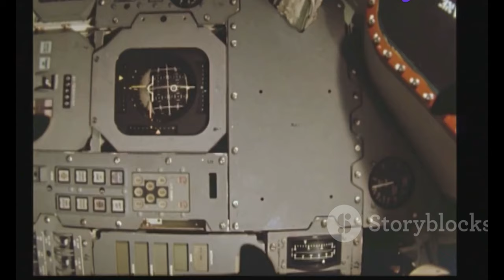"Sunita Williams Stuck in Space: Why NASA Delayed Her Return to 2025! "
OUTLINE:
00:00:00 Sunita Williams' Unexpected Journey
00:03:30 Technical Troubles Delay Return
00:06:20 Dragon Capsule Offers a Lifeline
00:07:44 Unraveling the Starliner's Woes
00:10:29 NASA's Difficult Decision

Source:  Why did NASA schedule her return ...:https

🌍✨ In this exciting update, we delve into the extraordinary situation of NASA astronaut **Sunita Williams**, who is set to remain in space until **February 2025**! 🚀 Why did NASA decide to delay her return? Could it be the complexities surrounding the **Boeing Starliner**? 🤔

Join us as we explore:
- The decision-making process behind the return timeline ⏳
- How **SpaceX’s Dragon capsule** comes into play for her return 🛰️
- The challenges faced by NASA and Boeing in ensuring astronaut safety ⚠️
- What this means for the future of space exploration! 🌌